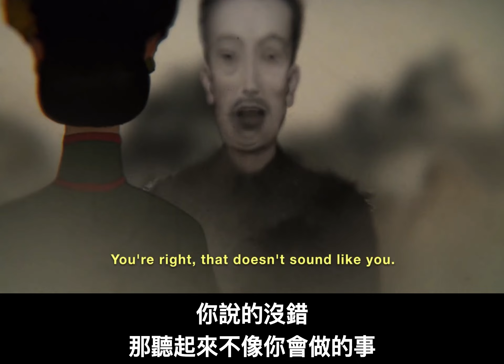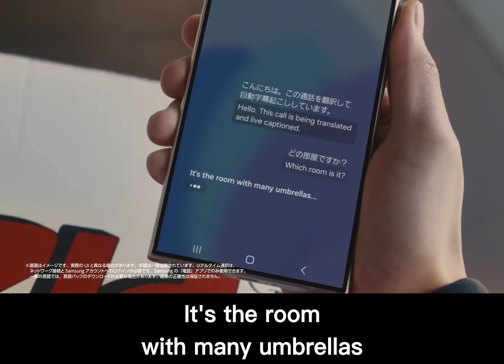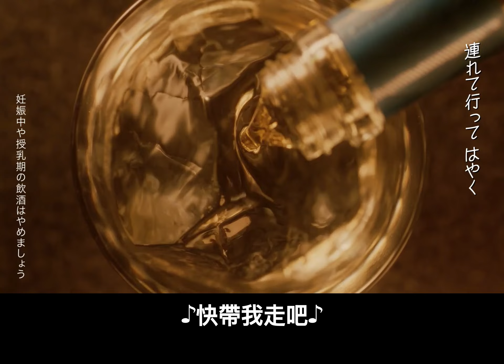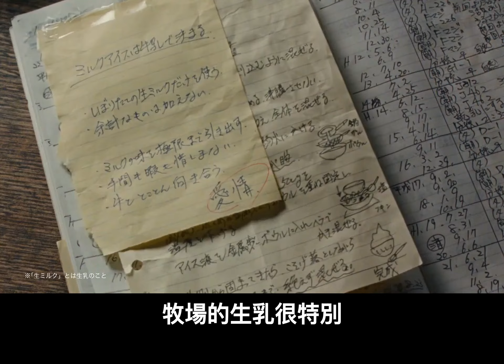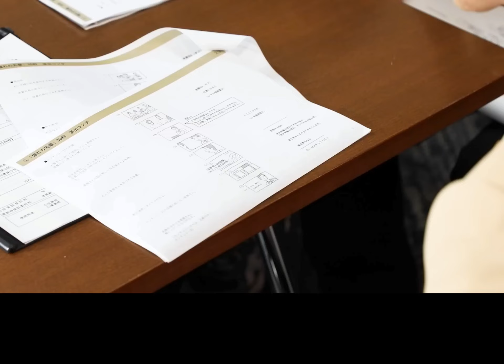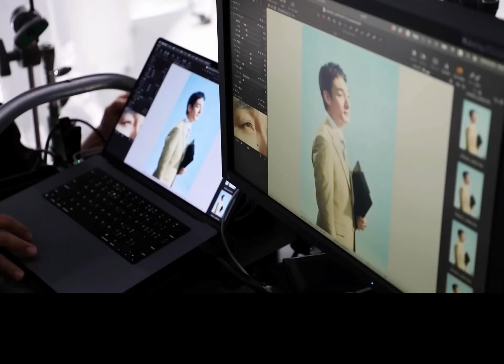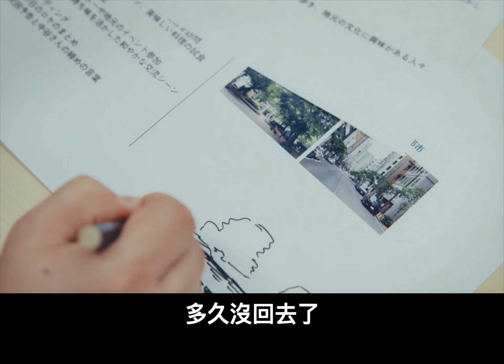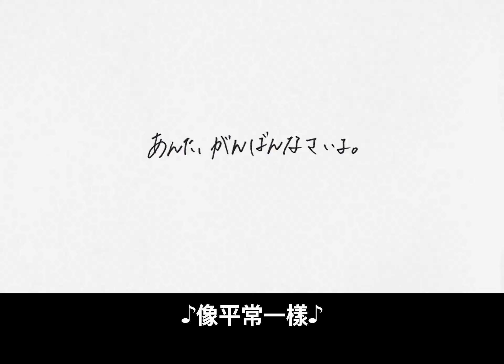2024.10 廣告裁判分享合集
你可以在以下頻道找到廣告裁判，不來找也沒關係，反正演算法也不會推給你，我們已經放棄了：

以下時間軸供參考：

0:00 Ano 的旅遊之舞
0:30 新加坡環球影城萬聖節
3:26 外星人瓊斯
3:57 三星外送翻譯
4:27 椎名林檎三得利威士忌
5:30 黑木華鮮奶冰淇淋
6:30 部落衝突：皇室戰爭萬聖節
8:53 豐川悅司、中條彩未一番搾零醣啤酒
9:22 本山製造所百年紀念
10:41 摩托羅拉神速充電
12:16 日清咖哩
12:46 草彅剛 21 世紀房地產
15:17 日清
16:49 麥茶動畫
20:08 Nike 我是壞人嗎？
21:38 橋本環奈牛角燒肉
24:30 航海王味之素
25:00 五星炸雞
29:38 新垣結衣任天堂
30:44 小栗旬味之素冷凍炒飯
31:15 泰國人壽
34:20 費德勒、千黛亞 ON 空氣網球
35:32 妻夫木聰、今田美櫻樂透萬聖節
36:02 寶礦力注視著你
37:02 小田切讓 arrows 手機
40:00 本田翼 ISUZU 卡車
41:01 北野武 canva
42:31 鈴木亮平樂透
43:31 堺雅人 OPEN HOUSE
44:01 六王大滿貫
49:16 日清小雞麵